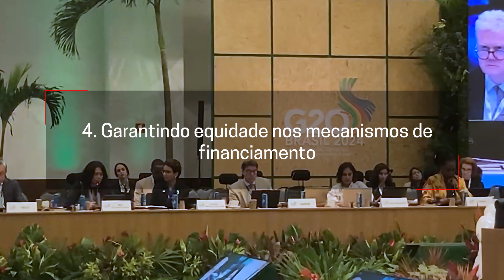Você sabe o que é resistência antimicrobiana?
É quando os microrganismos evoluem e se tornam resistentes a medicamentos, tornando as infecções mais persistentes. O problema é uma grande ameaça à saúde pública, segundo a Organização Mundial da Saúde (OMS).

Na reunião de ministros da Saúde do G20, no Rio de Janeiro, Médicos Sem Fronteiras defendeu a necessidade de melhorar o acesso a diagnósticos de qualidade e a antibióticos como forma de combater a resistência antimicrobiana. Veja ▶️